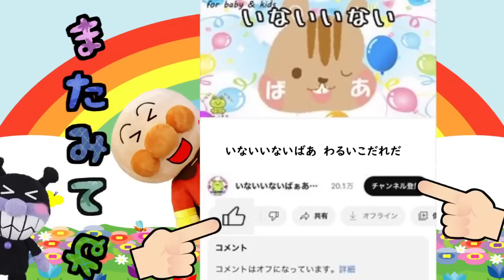アンパンマンと赤ちゃんマンの そのドア、絶対にあけちゃダメ！！ ろくろ首 日本人形 幽霊 泥棒 誘拐 躾 生活習慣 知育 ルール 子どもの安全 子供が喜ぶ 怖い話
ドアの向こう側にはおばけや幽霊が息をひそめてかくれているよ‥。
だから絶対にあけちゃダメだよ‥。

おすすめの動画はこちら↓↓↓
アンパンマンの仲間たちが違うキャラクターになっちゃった‥！！ アンパンマンのあべこべ王国の戦い！！

素材協力
素材good